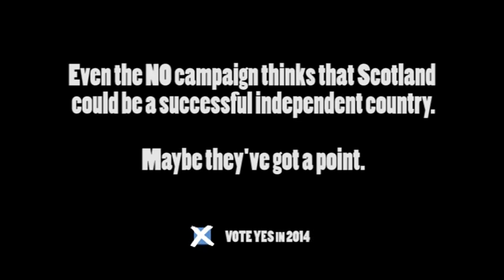The NO Campaign rally behind a successful independent Scotland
If there's one thing that both YES campaigners and NO campaigners can agree on, it's that Scotland is more than capable of being a successful independent country.